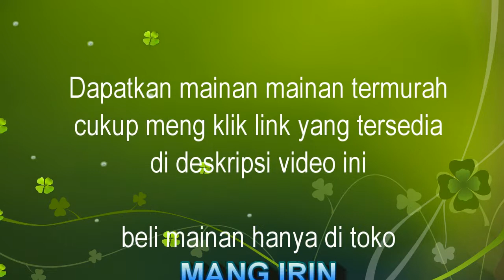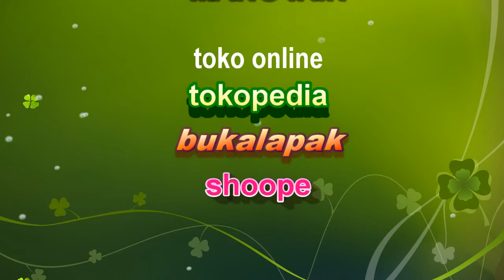UNBOXING speedboat di atas sepeda air angsa situ bagendit garut by hanan hannun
UNBOXING speedboat di atas perahu angsa by hanan hannun

lokasi situ bagendit